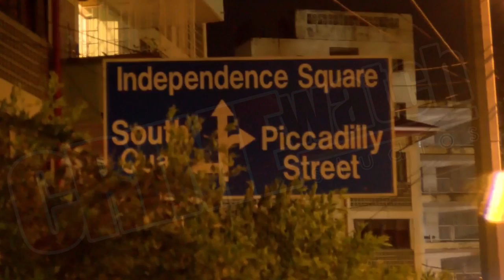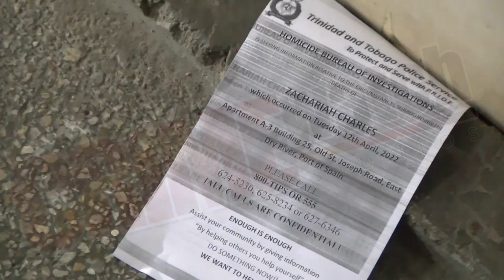TRAGEDY IN EAST PORT OF SPAIN A 6-YEAR-OLD BOY IS TAKEN TO THE PORT OF SPAIN GENERAL HOSPITAL DEAD.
TRAGEDY IN EAST PORT OF SPAIN AS A 6-YEAR-OLD BOY IS TAKEN TO THE PORT OF SPAIN GENERAL HOSPITAL DEAD, WITH MULTIPLE MARKS ON HIS BODY LAST NIGHT

• THIS LATEST INCIDENT INVOLVING THE DEATH OF ZACHARIAH CHARLES IS THE 7TH UNNATURAL DEATH OF A CHILD FOR THE YEAR AND THE THIRD WITHIN THE PAST WEEK.

• CHILDREN’S AUTHORITY AND THE CHILD PROTECTION UNIT OF THE TTPS, WHO WORK HAND-IN-HAND, ARE THEY DOING ENOUGH AND/OR FULFILLING THEIR MANDATE TO PROTECT THE NATION’S CHILDREN?

TWO ADULTS HAVE BEEN DETAINED BY OFFICERS OF THE REGION 1 HOMICIDE BUREAU OF INVESTIGATIONS IN CONNECTION WITH THE SUSPICIOUS DEATH OF 6-YEAR-OLD ZACHARIAH CHARLES WHO WAS REPORTEDLY FOUND UNRESPONSIVE INSIDE THE BATHROOM OF HIS APARTMENT 8-3 ON THE EIGHT FLOOR OF BUILDING 25, ST JOSEPH ROAD, EAST DRY RIVER PORT OF SPAIN.

• ACCORDING TO A POLICE REPORT ON THE INCIDENT, AROUND 8PM, ON TUESDAY 12TH APRIL, ZACHARIAH WAS BROUGHT TO THE PORT OF SPAIN GENERAL HOSPITAL UNRESPONSIVE BY HIS MOTHER RAENELLA CHARLES AND STEP FATHER STEPHON BRIZAN WAS BROUGHT TO PORT OF SPAIN GENERAL HOSPITAL UNRESPONSIVE BY HIS MOTHER RAENELLA CHARLES AND STEPFATHER STEPHON BRIZAN.

• ZACHARIAH WAS PRONOUNCED DEAD AROUND 8.37PM BY MEDICAL DOCTORS WHO CONTACTED THE POLICE. NO. 16523 AG. CPL. DENNIS AND NO. 19404 WPC HENRY VISITED THE HOSPITAL AND INTERVIEWED THE COUPLE.

• THE COUPLE REPORTED TO POLICE THAT AROUND 7.00PM ZACHARIAH WENT TO THE BATHROOM TO BATHE, AND RAENELLA LATER HEARD A NOISE AND UPON CHECKING, SHE SAW HER SON ON THE FLOOR UNRESPONSIVE.

• UPON EXAMINING THE CHILD’S BODY AT THE PORT OF SPAIN HOSPITAL, DOCTORS AND POLICE OBSERVED BRUISES ABOUT THE ENTIRE BODY AND THE REGION 1 HOMICIDE BUREAU OF INVESTIGATIONS WERE NOTIFIED ABOUT THE INCIDENT.

AT THE FORENSIC SCIENCES CENTRE EARLIER TODAY, THE CHILD’S BIOLOGICAL FATHER CAME TO THE FACILITY IN A POLICE VEHICLE ONE HOURS AFTER ZACHARIAH’S BODY ARRIVED.

• HE LATER POSITIVELY IDENTIFIED HIS SON’S BODY AND AS HE WAS LEAVING, THE VISIBLY GRIEF-STRICKEN FATHER, WAS APPROACHED BY THE MEDIA BUT HE POLITELY DECLINED TO SPEAK.

HOMICE COPS PLEAD WITH RESIDENTS WHO MAY HAVE SEEN OR HEARD SOMETHING IN RELATION TO ZACHARIAH’S DEATH TO CONTACT THEM IMMEDIATELY.

• OFFICERS LEFT FLYERS UNDER THE DOOR OF SEVERAL NEIGHBOURING APARTMENTS AS THEY INVESTIGATE THE CIRCUMSTANCES SURROUNDING ZACHARIAH’S DEATH.

• AT THE APARTMENT BUILDING WHERE THE INCIDENT OCCURRED, MANY RESIDENTS AND NEIGHBOURS TOLD US THAT THEY DID NOT
KNOW THE BOY AS THEY NEVER SAW HIM BEFORE.

• ONE NEIGHBOUR TOLD US OFF CAMERA THAT THE CHILD RECENTLY CAME TO THE APARTMENT TO LIVE WITH HIS MOTHER AND HER COMMON-LAW HUSBAND AND HE WAS ALWAYS INDOORS.